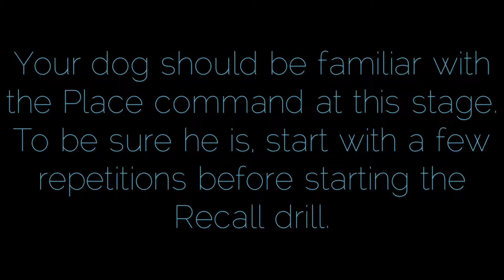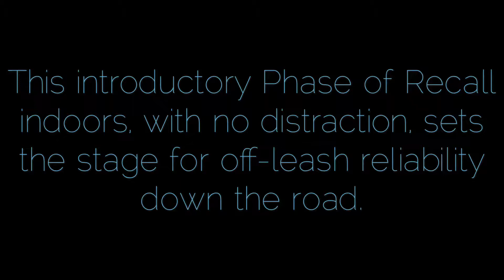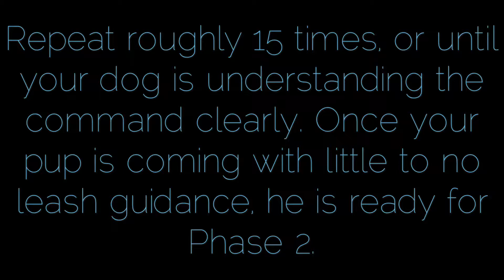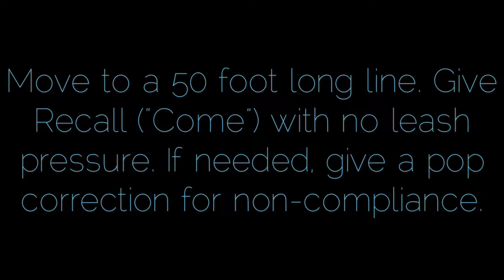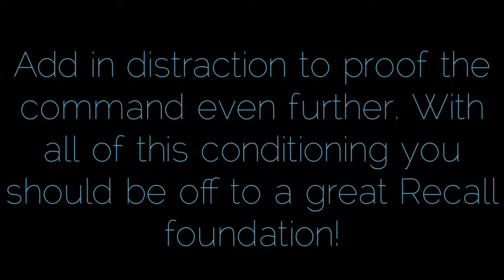Puppy - Building A Reliable Recall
RECALL is the THE MOST IMPORTANT command to teach your dog. Having your pooch come to you under any circumstance or distraction is not only important for safety reasons, but can also create a solid connection and relationship of trust. Starting indoors, without distraction, at a short distance and building from there will form a solid, reliable foundation that can be used on a hike, at the park, at the beach or anywhere you can control your dog from a distance. This video demonstrates how to get your puppy off to a reliable recall. Practice makes perfect. Until your pup gives full compliance without leash guidance on a regular, keep that leash on, and keep practicing under high distraction.